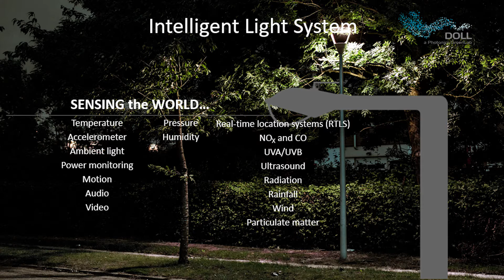Intelligent gadebelysning | MorgenBriefing om smartcities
Kim Brostrøm, CTO i DOLL Lightinglab giver et indblik i hvordan de arbejder med intelligent gadebelysning som infrastruktur i smarte byer